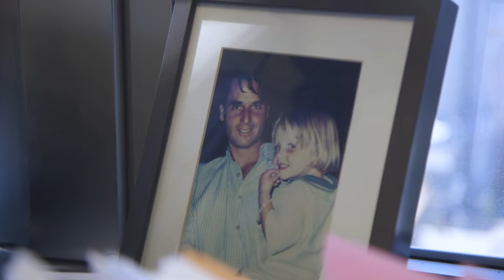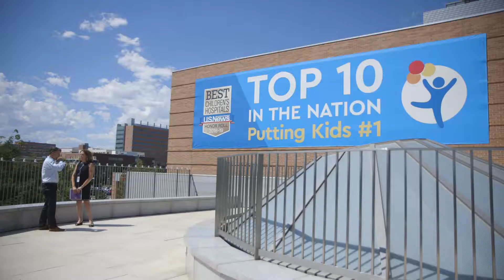Fred Taylor - 2019 Lifetime Achievement Award Finalist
Children's Hospital Colorado Foundation
Northstar Investment Advisors, LLC
Charles Schwab